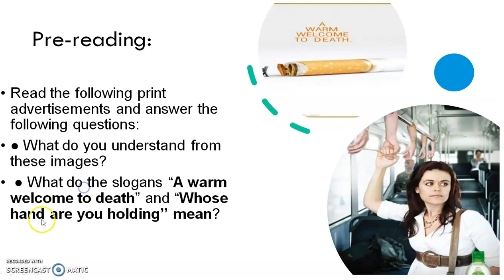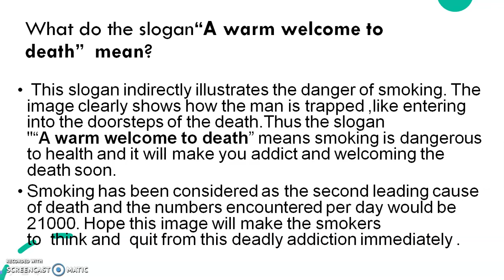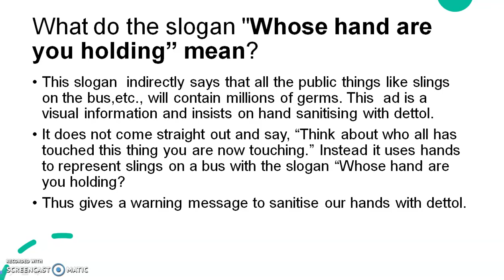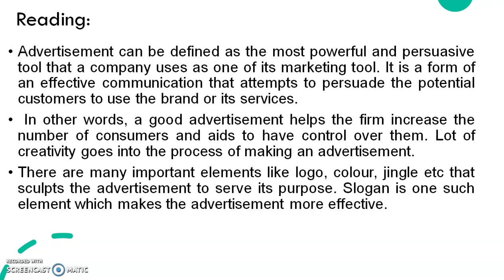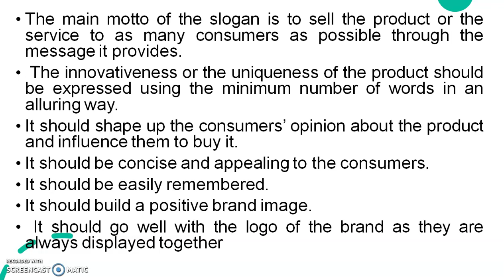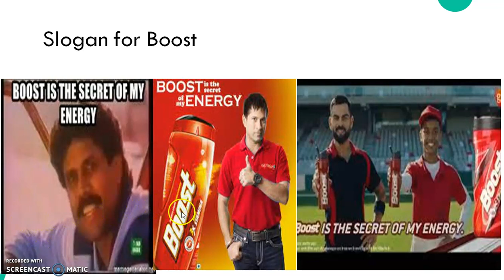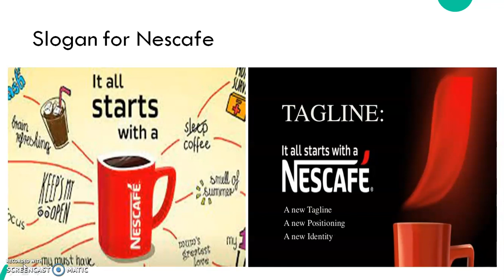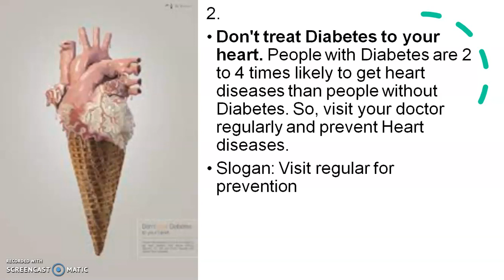Professional English for Life Sciences II |TANSCHE|Unit-2 |Reading|Tasks &answers|Explanation |Sem 2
This video explains the answers for the tasks in Unit-2 in an effective manner especially for UG life science students. Mrs.S.Chitra , Asst.Professor in Biochemistry with more than 15 years of teaching experience discusses the answers in a simple and effective way. You can also share your comments and doubts  after watching this video. Hope this will be very useful for all the UG Life science students.